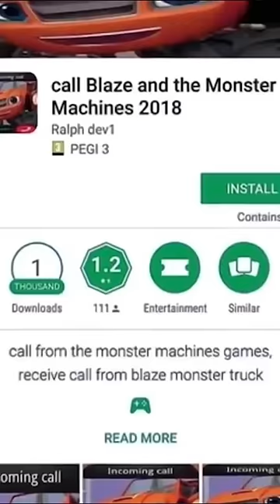CEPETAN HAPUS DARI HP KAMU !!!😱⚠️😱⚠️😱